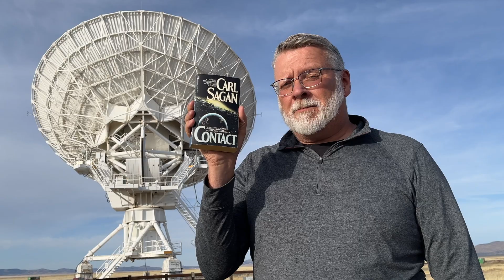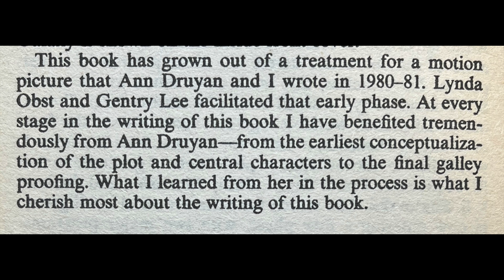Contact by Carl Sagan at the VLA in New Mexico! contact carlsagan jodiefoster seti s.e.t.i.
Contact is a 1985 hard science fiction novel by American scientist Carl Sagan. It deals with the theme of contact between humanity and a more technologically advanced extraterrestrial life form. The only full work of fiction published by Sagan, the novel originated as a screenplay by Sagan and Ann Druyan in 1979; when development of the film stalled, Sagan decided to convert the stalled film into a novel. The film concept was subsequently revived and eventually released in 1997 as the film Contact starring Jodie Foster.

Channel:   @vintagesf